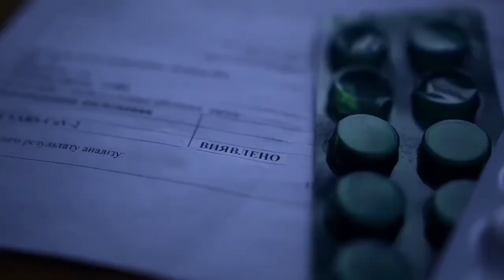А помните как в первых заболевших ковидом камнями кидали?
Теперь харьковчане,  которые болеют коронавирусом, могут получить медпроцедуры не выходя из дома. Уколы и капельницы препаратами пациентов могут поставить бесплатно. :mask: